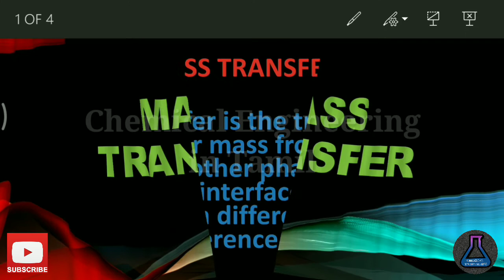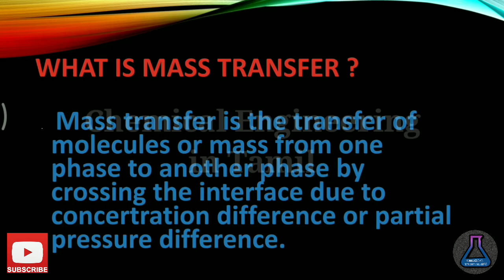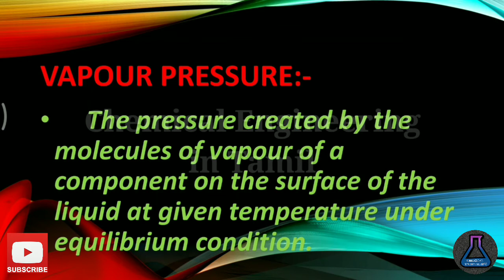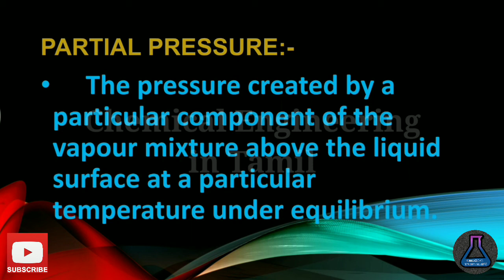Mass Transfer Chemical Engineering